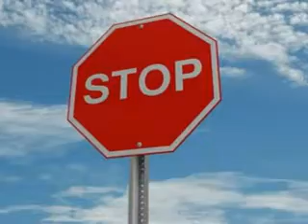Maxs World of Geometry